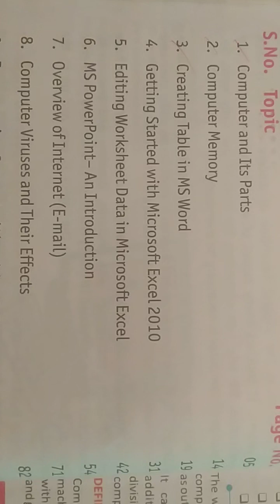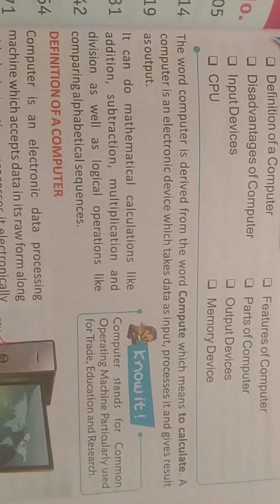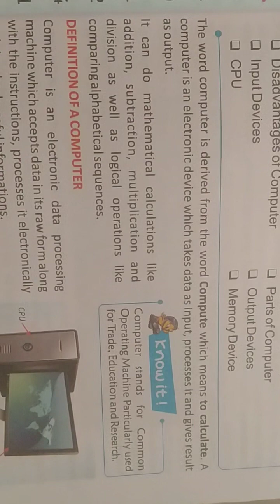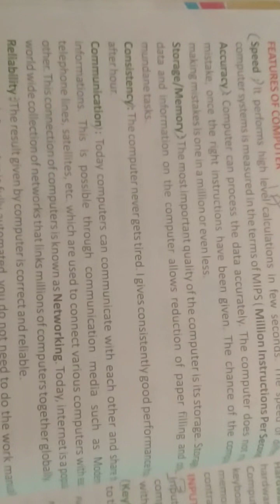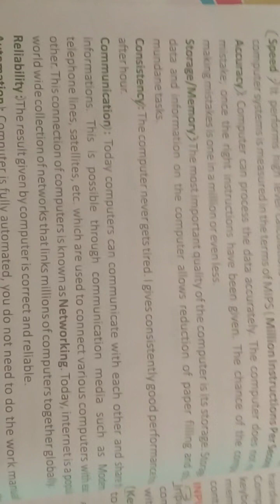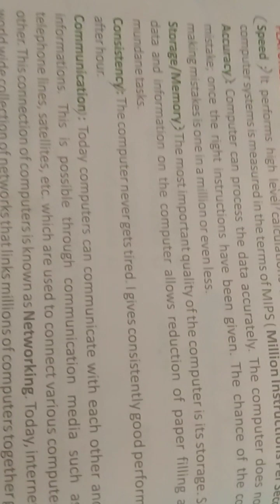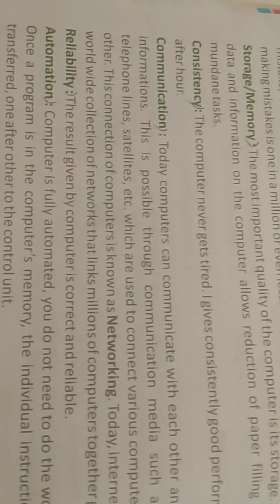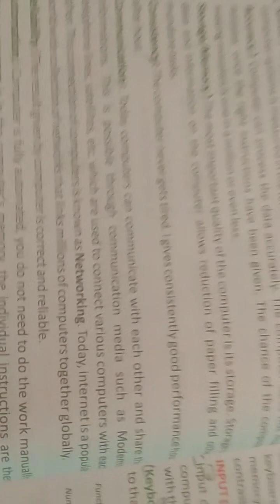Syllabus of computer#6th class # Computer and its Parts#learn computer basically#